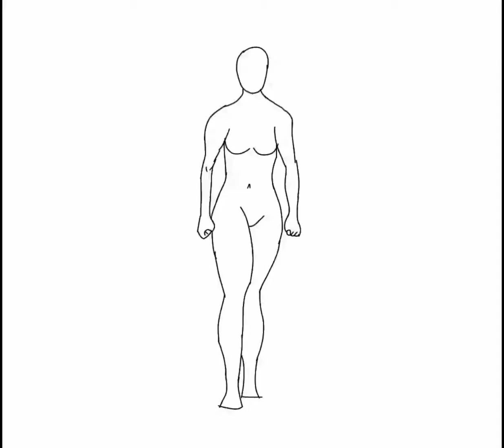I tried to make my body 👁👄👁💧